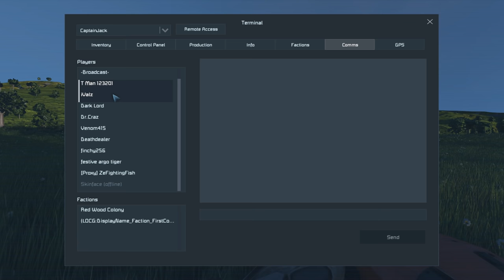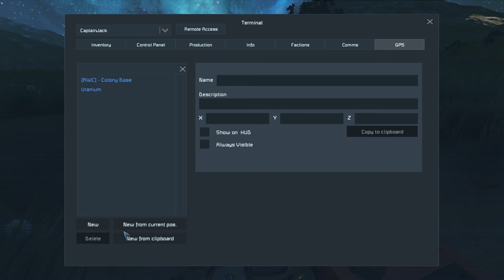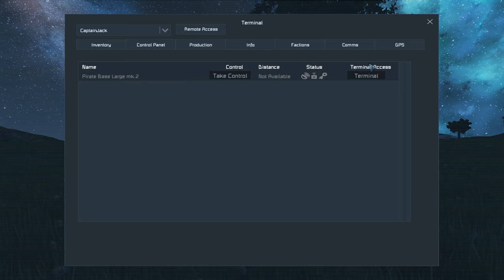Space Engineers - Colony Survival - Ep #1 - CHAOS!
The Space Engineers Colony Universe Begins!

Captain Jack and his team descend onto a planet to survive and eventually establish a space station above the planet. Will they do it? Only time will tell!